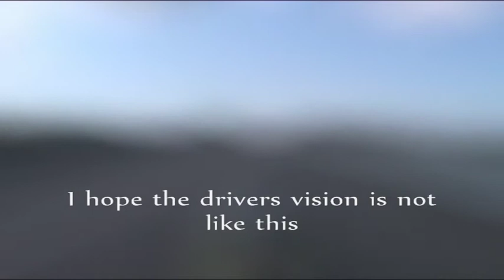Winternationals2008Slingshot2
The adventures of an onboard camera on our slingshot dragster. From Winternationals in Malmoe 2008, where we won the event. Now in correct 16:9 ratio.